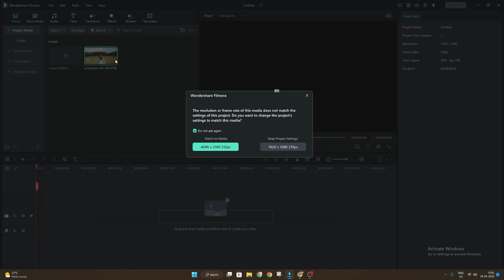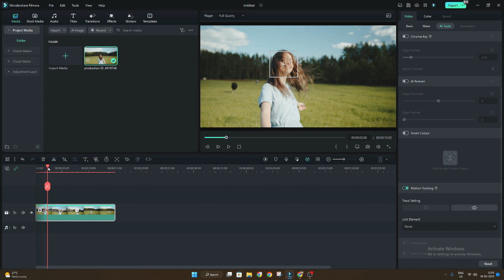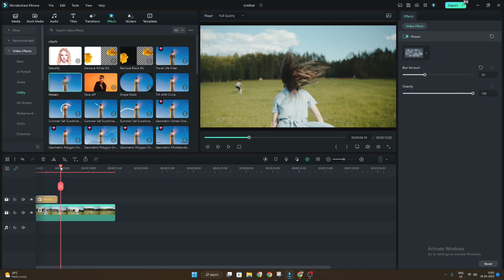FILMORA 12 | CREATE MAGICAL PIXEL EFFECT USING MOTION TRACKING | FILMORA 12 TUTORIAL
FILMORA 12 | HOW TO MAKE PAN & ZOOM EFFECT | ZOOM IN/OUT EFFECT FOR TUTORIAL VIDEOS IN FILMORA 12